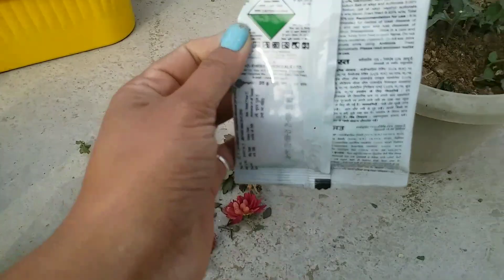गुलदाउदी के फुल सूखने के बाद दुबारा फूल लेने के लिए तुरंत करें ये काम |फुल खत्म नहीं होंगेevergreen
गुलदाउदी के फुल सूखने के बाद दुबारा फूल लेने  के लिए तुरंत करें ये काम | फुल खत्म नहीं होंगे |evergreen evergreen1M

in this Video We Will the important tips and tricks about the Chrysanthemum that How we Get More Blooms Again in the same Season
We have Discussed about the care,fertilizer, watering and The place where to keep that

गुलदाउदी के फुल सूखने के बाद दुबारा फूल लेने के लिए तुरंत करें ये काम | फुल खत्म नहीं होंगे
गुलदाउदी के पौधें से दुबारा फुल लेने के लिए क्या क
गुलदाउदी के पौधें को सूखने से कैसे बचाएँ सर्दियों
गुलदाउदी के पौधें को कौनसी खाद दे अभी
गुलदाउदी के सूखे फुलो का कया करें
गुलदाउदी को फंगस से बचाने का तरीका
गुलदाउदी पर दुबारा फुल कैसे लें सकते हैं सर्दियों
गुलदाउदी के पौधें पर अनगिनत फुल पाने के लिए क्या
गुलदाउदी के पौधे की देखभाल